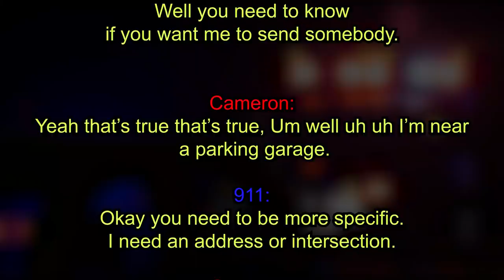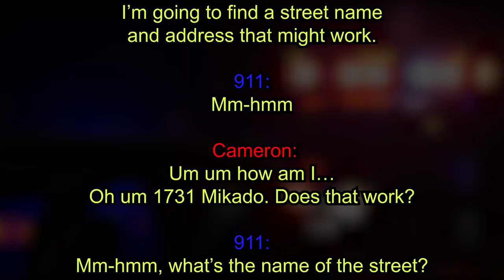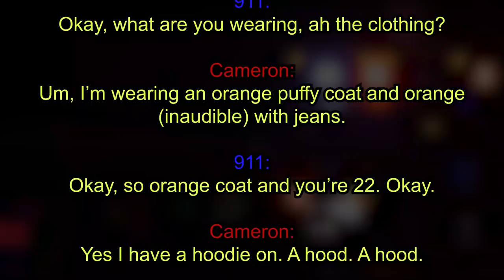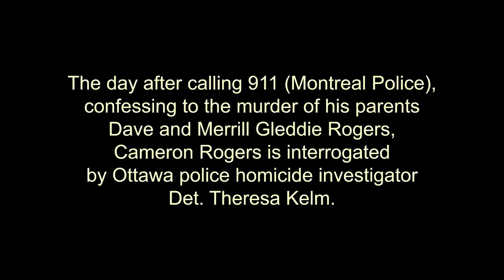Most Polite Murderer INTERROGATED by the Most Pleasant Detective | WARNING GRAPHIC CONTENT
Watch:
Pregnant Woman Cut Up by Neighbors to Steal Her Baby I The Unspeakable Murder of Savanna Greywind

Cameron tells the police how he killed his parents and what he did after.

The day after calling 911 (Montreal Police), confessing to the murder of his parents Dave and Merrill Gleddie Rogers,
Cameron Rogers is interrogated by Ottawa police homicide investigator - Det. Theresa Kelm.

This interrogation video was shown in full to the courtroom as evidence in Cameron Roger's murder trial.